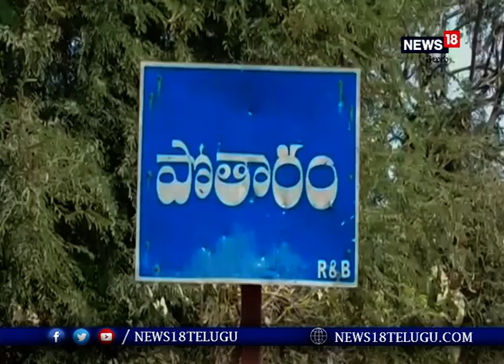గురువారం వచ్చిందంటే చాలు ఆ ఊళ్లో టెన్షన్ టెన్షన్.. దెయ్యం భయంతో ఇళ్లన్నీ ఖాళీ I News18 Telugu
తెలంగాణ రాష్ట్రం జనగామ జిల్లా తరిగొప్పుల మండలంలోని పోతారం గ్రామంలో బేడ బుడగ జంగాల కాలనీ ఒకటి ఉంది. ఆ కాలనీలో 40 కుటుంబాలు నివసిస్తున్నాయి. ఈ కాలనీకి చెందిన చింతల భాను, బాల రాజు అన్నాదమ్ముళ్లు. వీరిద్దరు గతేడాది అక్టోబర్ నెలలో అమావాస్యకు ముందు మొదటి గురువారం ఒకరు, రెండో గురువారం మరొకరు మరణించారు. వారం రోజుల వ్యవధిలోనే వీరిద్దరూ దుర్మరణం చెందడం వారిలో భయాన్ని రేకెత్తించింది.  దెయ్యం కారణంగానే తమ వాళ్లల్లో యువకులు చనిపోతున్నారని భయంతో ఆ కాలనీని ఒక్కో కుటుంబం వదిలిపోయింది. అలా మొత్తంగా 40 కుటుంబాలు ఆ కాలనీని వదిలి వెళ్లిపోయాయి. ఇప్పుడు ఆ కాలనీ అంతా నిర్మానుష్యంగా మారింది.